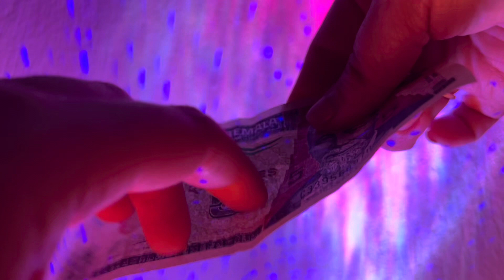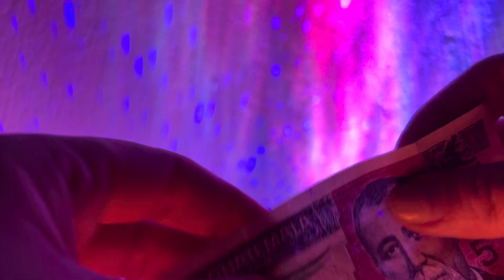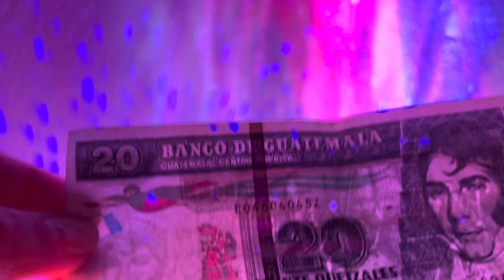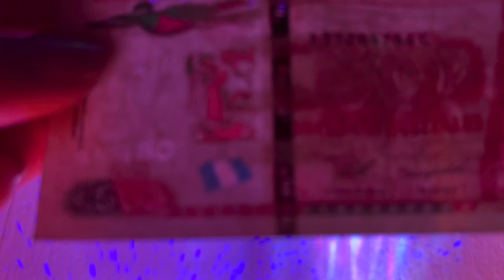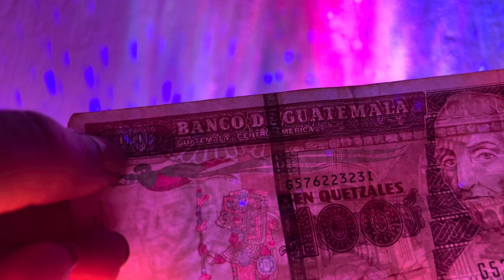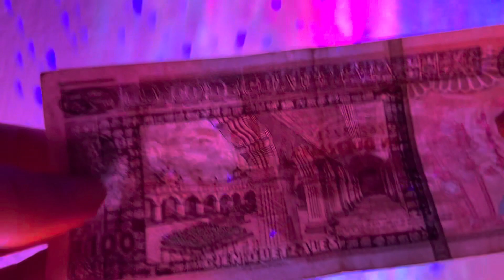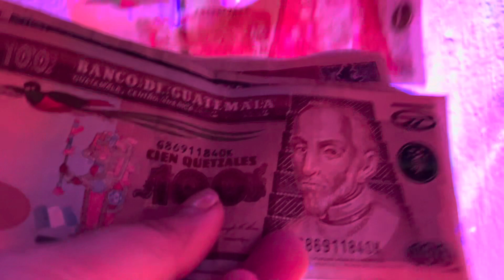Manifest Abundance of Money ASMR | Not Talking | Money Tapping | Money Scratch